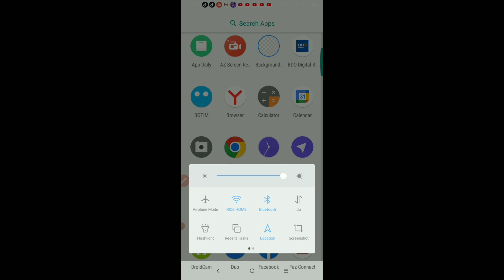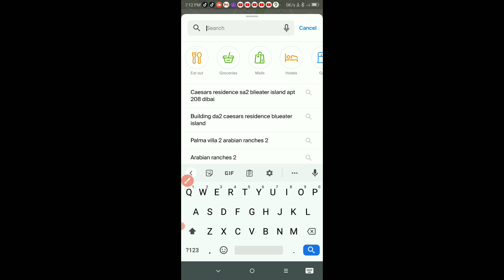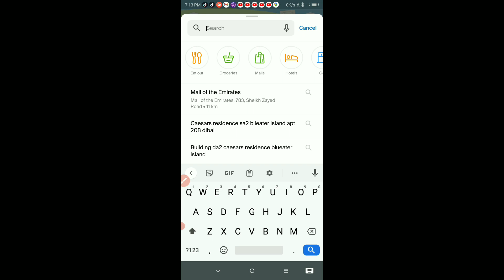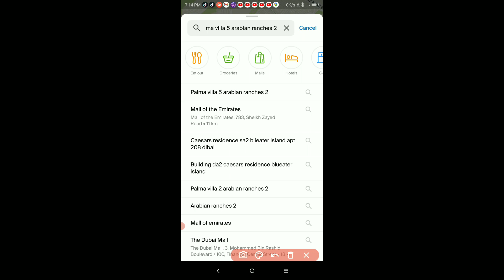NO NEED INTERNET FOR THIS LOCATION MAP